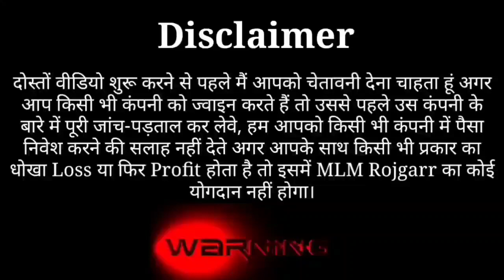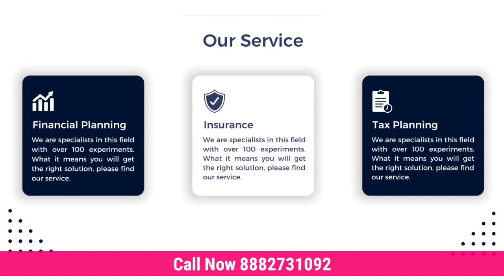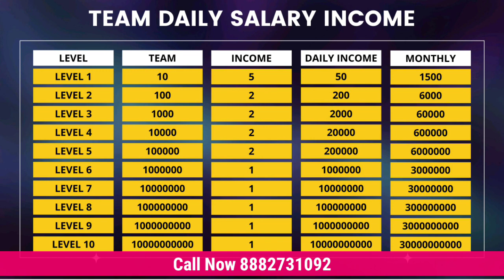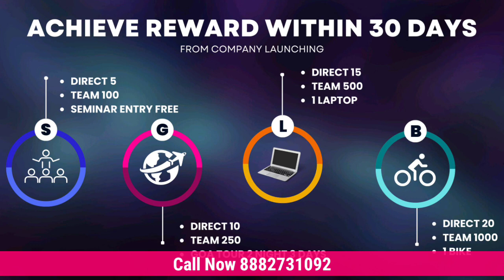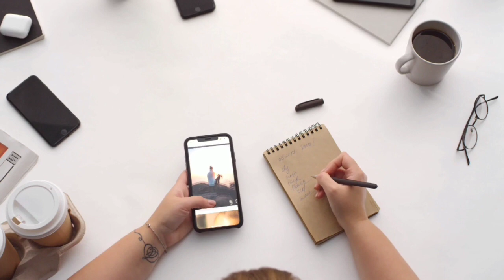Swax Pay Plan Review / 600 लगाओ लाखो कमाओ / New MLM plan /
Call WhatsApp